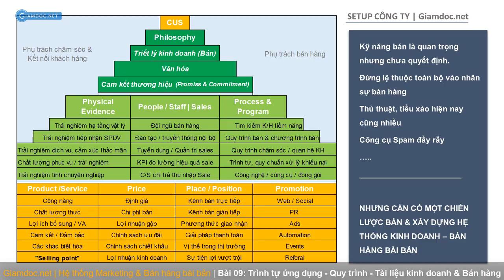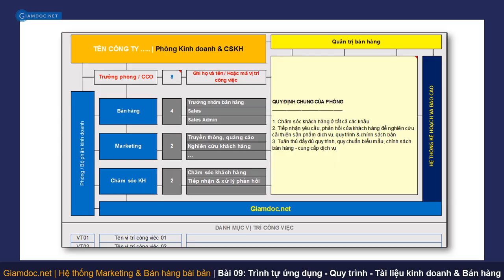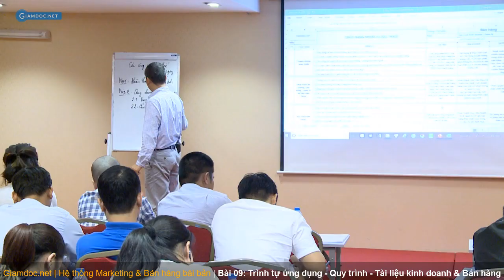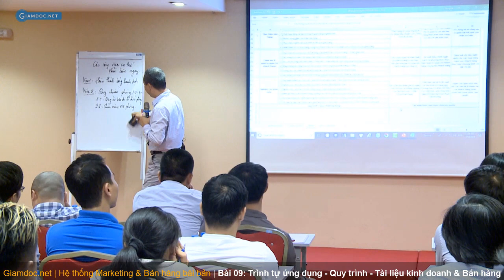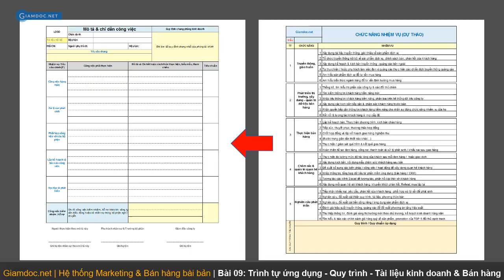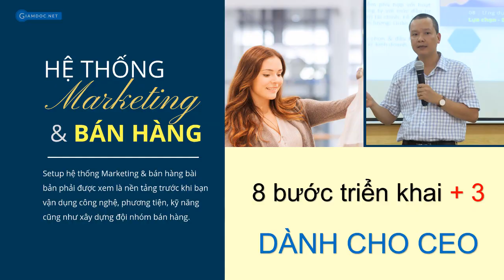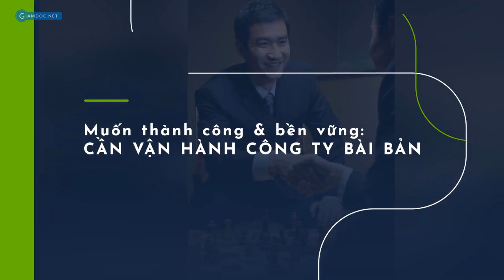Tổ chức & Quản trị hệ thống kinh doanh & bán hàng | Trình tự & Tài liệu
Tổ chức & Quản trị hệ thống kinh doanh & bán hàng | Trình tự & Tài liệu là bài thứ 9 trong loạt bài giảng và biểu mẫu ứng dụng nhằm giúp doanh nghiệp tổ chức & vận hành hoạt động marketing, bán hàng bài bản, hiệu quả.